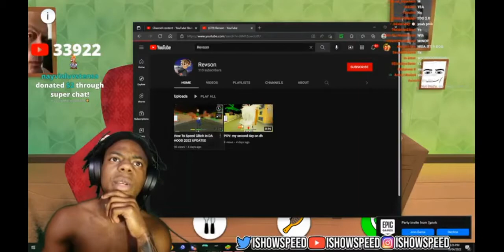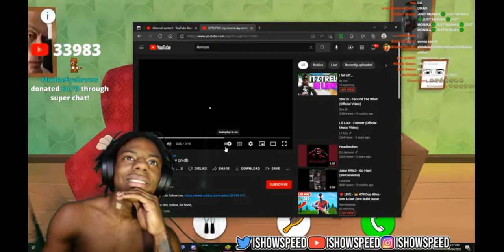Gets Angry Playing Talking Bella (Full Video)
Original stream
Got Deleted